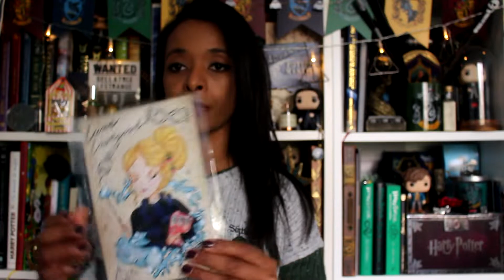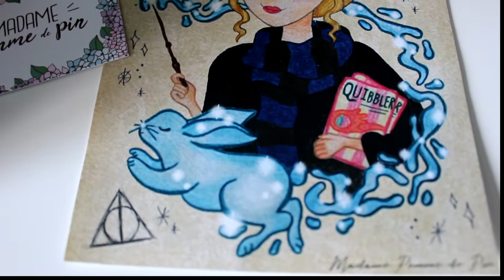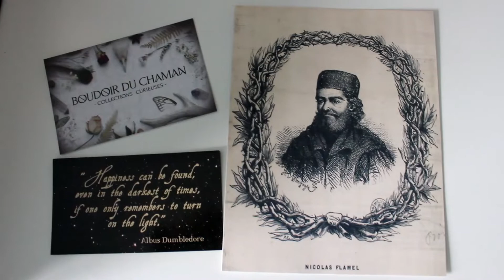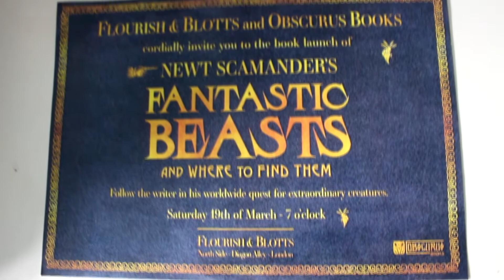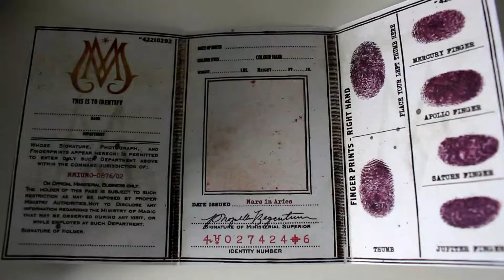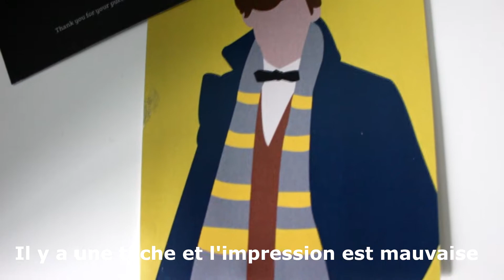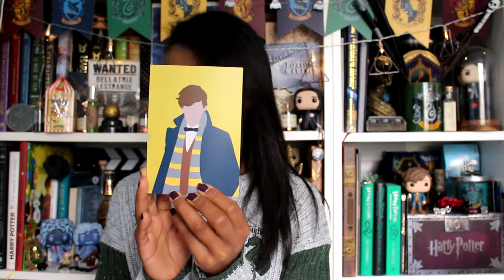5 créations HARRY POTTER à moins de 10 euros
Hello les sorciers! Je vous retrouve pour une vidéo achats sur ETSY! Des articles faits main Harry Potter! ^^ A très vite! ;)
Site Etsy

1- Dessin Luna Lovegood fait par Madame Pomme de Pin
2- Prints faits par Laetitia Beaujard
3- Dessin Nicolas Flamel "Boudoir du Chaman"
4- Disques démaquillants lavables en éponge de bambou blanche, collection Harry Potter Maison Serpentard fait par Karen

5- Print Newt Scamander boutique HeyColette